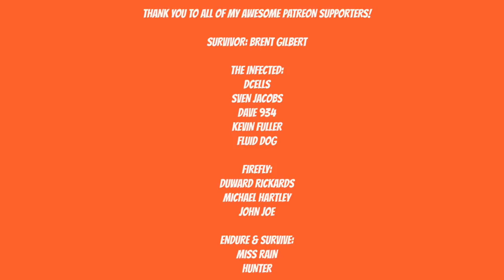UNCHARTED - Live Action Fan Film (2018) - Nathan Fillion - My Thoughts!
I could not have been happier with this Fan Film! Finally, someone who can do our beloved Nathan Drake justice!  This is a perfect homage to Nathan Drake and the Uncharted franchise!

Nathan Fillion is Nathan Drake in this live action Uncharted short film by Director Allan Ungar.

Based on the video game series by Naughty Dog.

CAST
Nathan Fillion as Drake
Stephen Lang as Sully
Geno Segers as Diego
Mircea Monroe as Elena
Ernie Reyes Jr as El Tigre

Director: Allan Ungar
Writers: Allan Ungar & Jesse Wheeler
Producers: Nathan Fillion, Allan Ungar, Bruno Marino, Jesse Wheeler, Louis Sallerson
Executive Producers: Alex Lebovici & Steve Ponce
Cinematographer: Alexander Chinnici
Editor: Allan Ungar
Production Designer: Darcy Scanlin
Costume Designer: Jocelyn Kuan
Make Up Artist: Hannah Schenck
Stunt Coordinator: Joe Perez
Color grading: Post Pro Gumbo
Colorist: Alan Louis Gordon
Visual Effects by Lucas K Labrecque and Crystal Reeves
Post Production: Urban Post and Red Square Motion

This film was independently produced and is strictly for exhibition. Not for profit. All characters and associated names and references are copyright and trademark of their respective holders.

Artist: DEgITx
Song: Grim Reaper (feat. Matty M.)
DEgITx
Matty M.